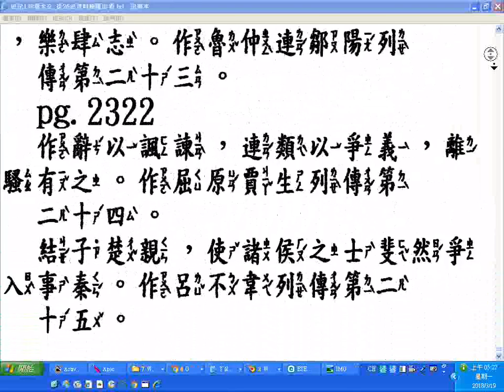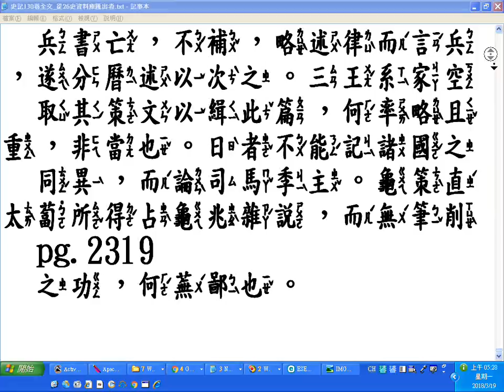快速瀏覽 史記130卷全文 從26史資料庫匯出者 太史公自序p 2285影片第38秒起 20180319螢幕錄影